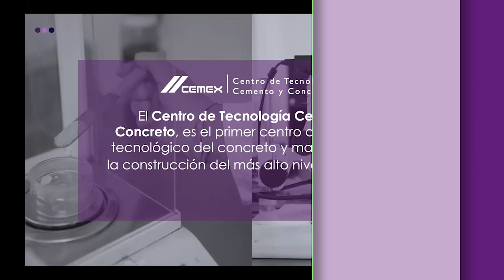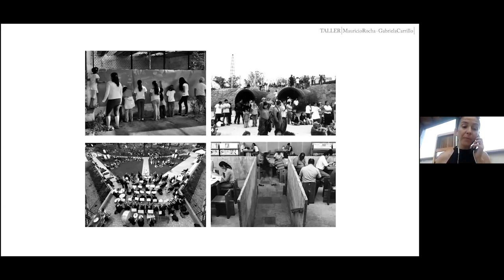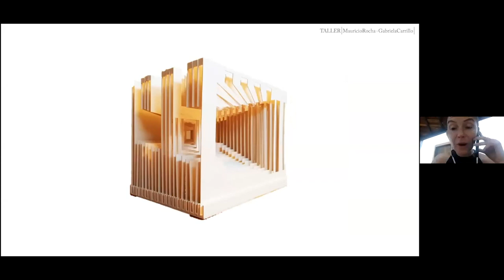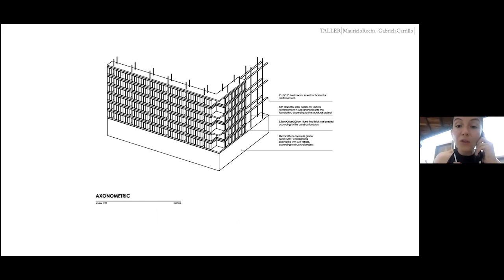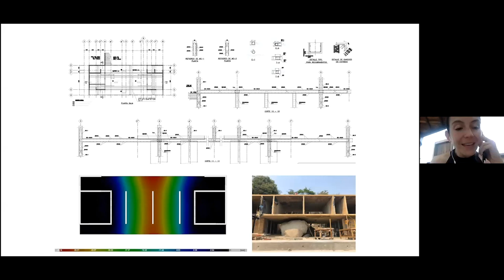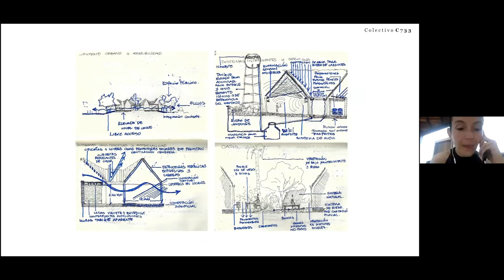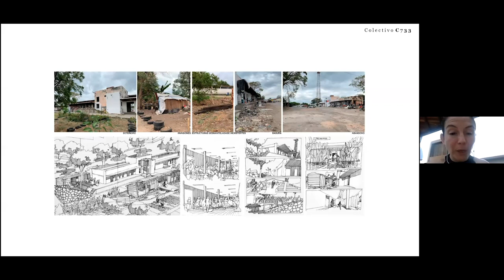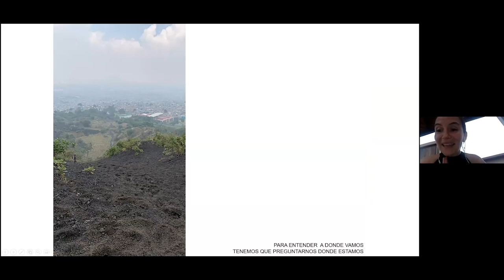Praxis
En esta sesión tenemos como invitada especial a la Arq. Gabriela Carrillo, arquitecta mexicana reconocida por su obra y trayectoria en México y otras partes del mundo, con galardones como el Premio Internacional Mujeres en la Arquitectura 2017 y la Médaille d´Or Palmarés 2019, máximo reconocimiento de la Academia de Arquitectura de Francia.
Quien nos comparte su experiencia y visión en su trayectoria.